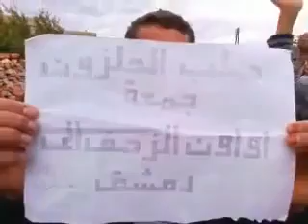شام حلب الحلزون ثورة الاحرار أوان الزحف إلى دمشق 9 11 2012 جـ1